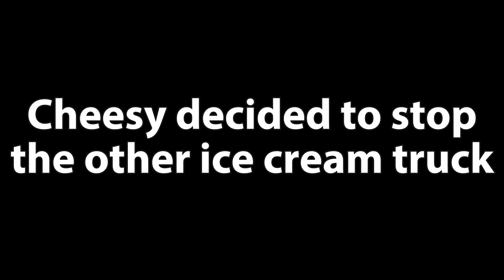Brookhaven 🏡RP (Random Moments #3)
Another Random Moments video🎉🎉🎉
This is Ice Cream truck vs. I Scream truck🍧😨